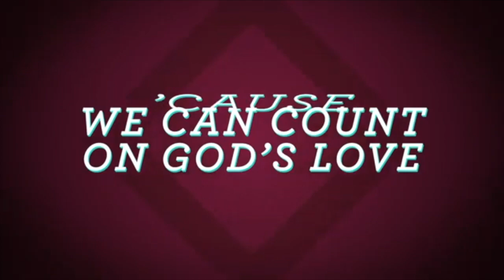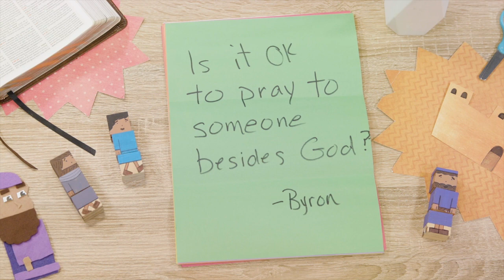Journey Kids - Jeroboam Disobeyed God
Sin always leads us away from God. Jesus came to bring us back to God. Jesus is the true King who gave His life as a sacrifice so we can be forgiven of our sins. Jesus’ kingdom will last forever.